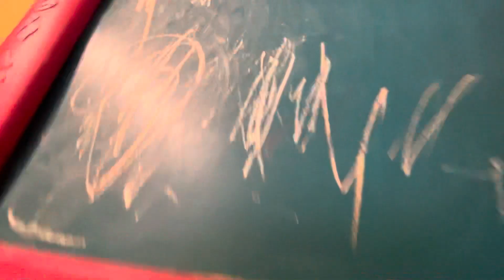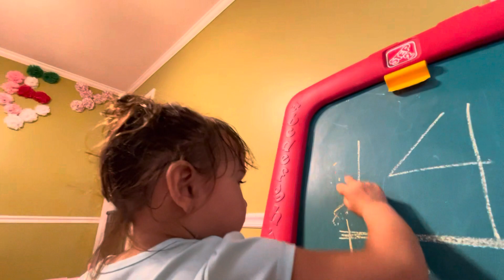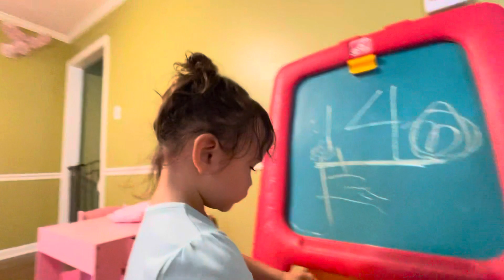TODDLER PICK CUCUMBER & COUNT HOW MANY CUCUMBER WE GOT AS PART OF HER DAILY LEARNING ROUTINE